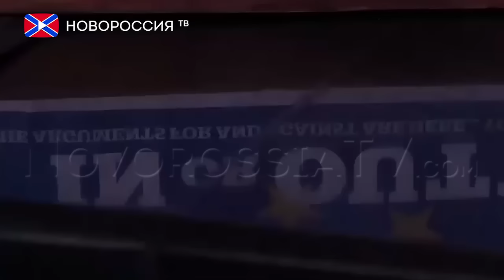В Великобритании начался референдум о выходе из ЕС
23 июня гражданам Великобритании предстоит дать ответ на один простой вопрос: «Должно ли Соединённое Королевство остаться в составе Европейского союза или выйти из Европейского союза?». Этот референдум станет третьим общенациональным в стране с 1973 года, но его результат может оказать влияние на весь европейский континент.
Статус Лондона в составе единой Европы с самого начала был особенным: Великобритания всегда выступала за максимальную независимость не только в экономических, но и в политических вопросах. Так, страна не поддержала ни введение единой европейской валюты на своей территории, ни отмену визового контроля на границах. Также Лондон против подписания Бюджетного пакта, который заставил бы Великобританию согласовать свою бюджетную и фискальную политику с общеевропейскими властями. Помимо этого, страна высказалась против участия в системе распределения беженцев в рамках ЕС.
В 2011 году инициатива по проведению референдума о членстве в ЕС собрала свыше 100 тысяч подписей, но парламент страны отказался инициировать процесс. Впрочем, спустя два года возможность общенационального плебисцита допустил уже премьер-министр Дэвид Кэмерон, увязав это с победой Консервативной партии на выборах в парламент. Партия в итоге завоевала абсолютное большинство голосов. На голосовании 9 июня 2015 года депутаты британского парламента признали целесообразность проведения референдума. 20 февраля текущего года они определились и с датой его проведения — 23 июня.
Мнения внутри самой страны по поводу её будущего в большом европейском проекте разделились поровну. По данным социологических опросов, опубликованных вчера, проголосовать за выход из ЕС готовы были 45% респондентов, за сохранение членства — 44%.
Голосование началось в 7 часов утра по местному времени и завершится в 10 часов вечера. Ожидается, что предварительные итоги референдума будут известны утром 24 июня.